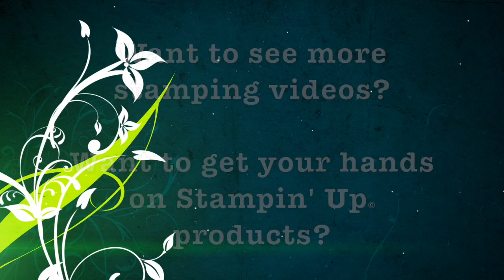Simply Simple MAKE IT IN MINUTES - Acorny Grateful 2 for 1 Card by Connie Stewart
This card just screams Autumn.  I love the gorgeous plaid paper and of course, those adorable acorns at the bottom.  And the bonus is that you actually get 2 cards from one 6"x6" piece of Designer Paper.

Here are the measurements for today's Make It in Minutes card:

• Delightful Dijon - (2) 8 ½" x 5 ½", score and fold at 4 ¼"
• Very Vanilla - (2) 3 ¼" x 4 ¼"
• Designer Series Paper - 6" x 6" (see cutting below)
• Gold Twine - (2) 32"

To cut the Designer Series Paper:

1. Cut 1" off (leaving 6" x 5")
2. Cut 1" off (leaving 6" x 4")
3. Rotate and cut at 3" (you will have 2 pieces 3" x 4")
4. Cut the 1" x 6" pieces to 1" x 5 ½"

Want to order any of the supplies I used to create today's card?  Just click a link to order!

I hope that you have enjoyed today's video! If you would like to see more stamping and paper crafting ideas, just do a search through my channel - CONNIE STEWART. I have over 400 videos to share!

If you like what you see, tell a friend!